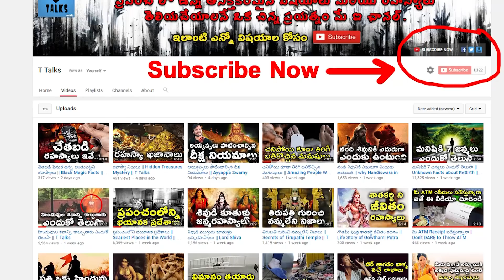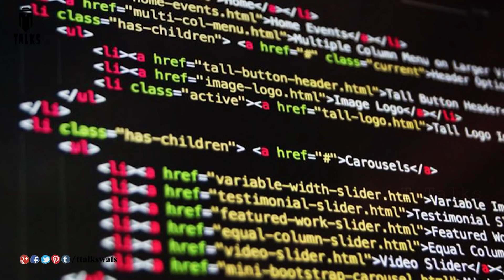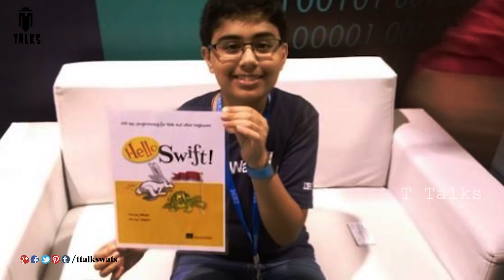World's youngest Software Developer || T Talks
manastore The Smallest App Developer(Tanmay Bakshi) / World's youngest Software Developer / New Google Employee Indian Boy Going To Ninth Grade / World's Youngest IBM Watson Programmer / TanmayBakshi /